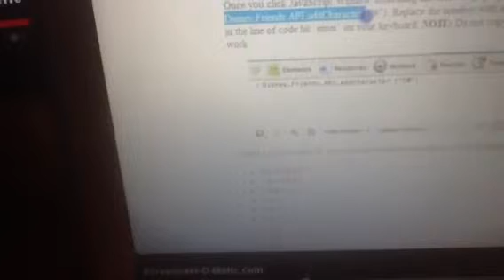How to add any mascots on cp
This is how Todd mascots with ought meeting them